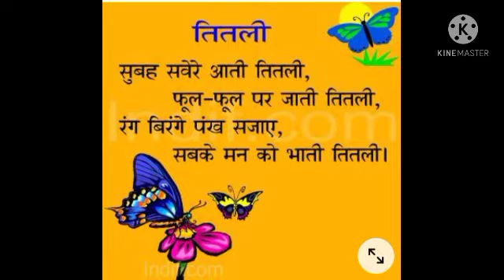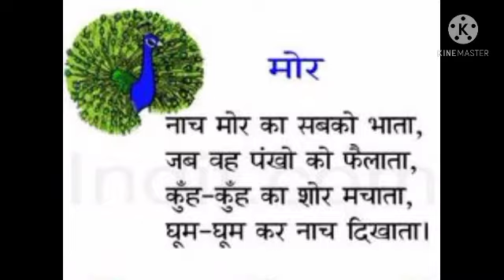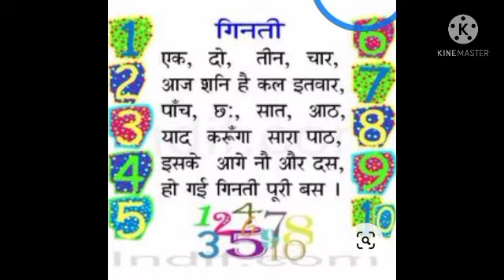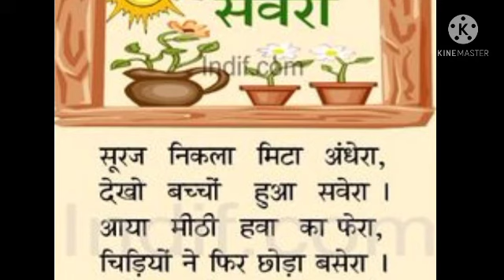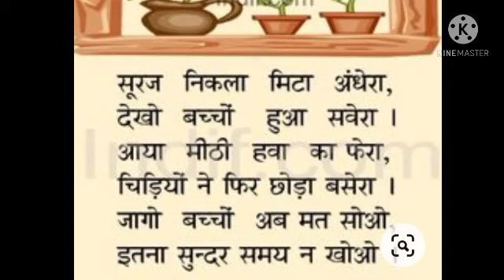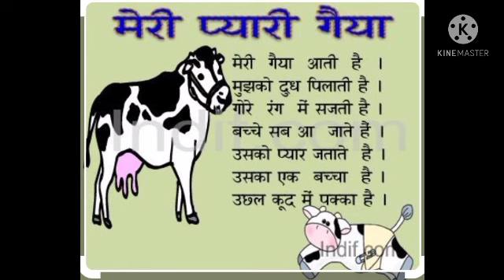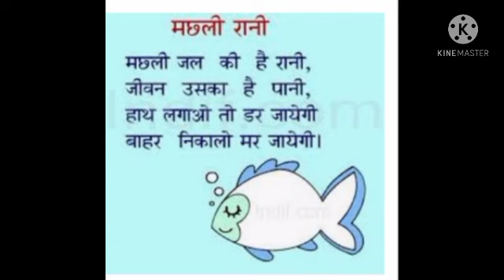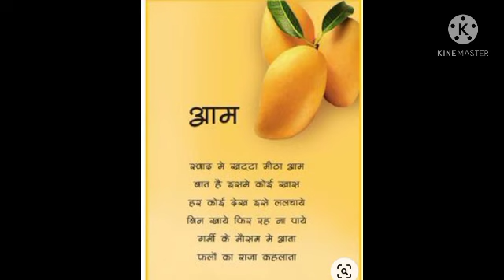10 Short Hindi Poems💐🌷👀🌸🌹🌿🌺